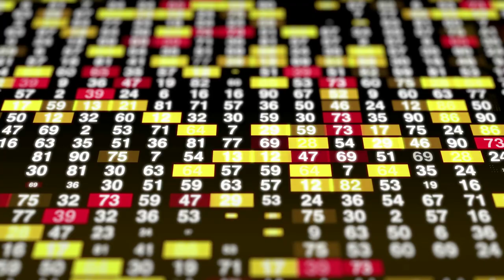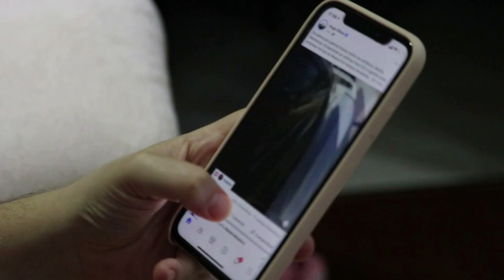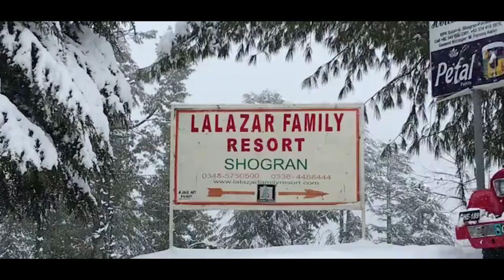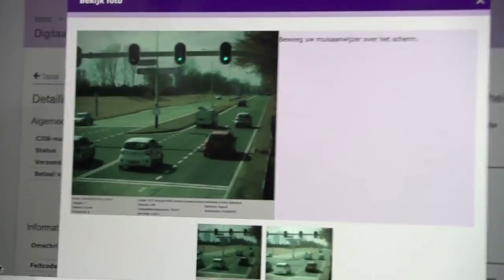These NETHERLANDS inventions CHANGED the WORLD forever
(Society Netherlands, Economics Netherlands, Culture Netherlands)

About (StunningNetherlands)

🎥 Videos about (Society Netherlands, Economics Netherlands, Culture Netherlands)

🎨 Written, voiced and produced by (StunningNetherlands)

❓ Copyright Questions